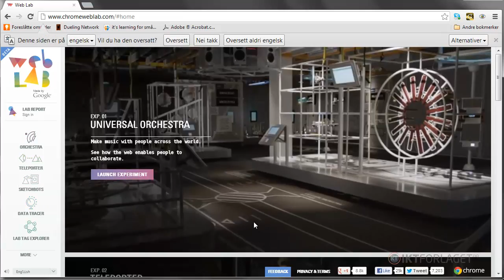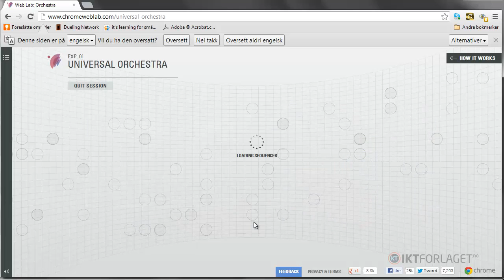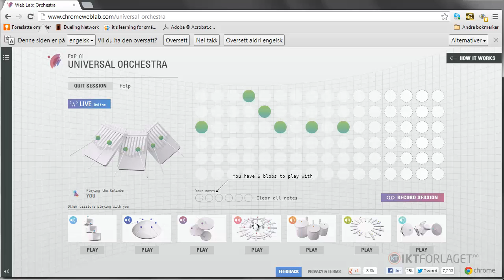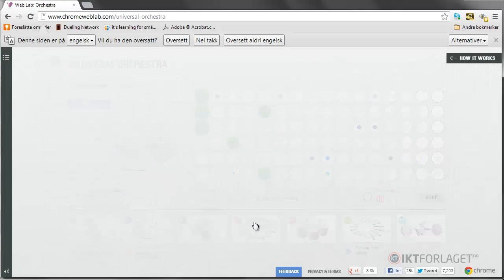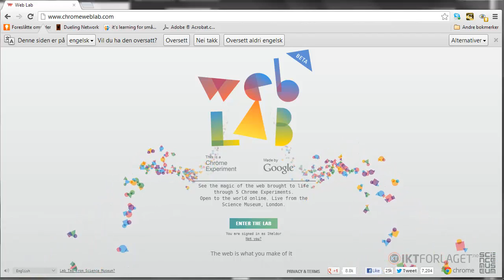ChromeweblabIntro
London Technical Museum, making music across borders, live. Record, save and send a link. Fantastic.